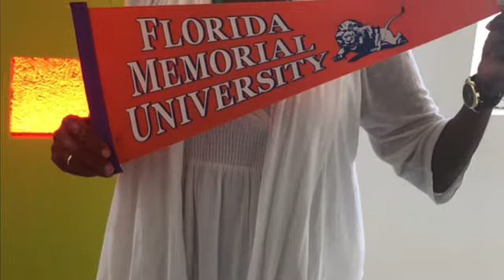Happy 2B Nappy Show: Top Model Wadi Family Fly In To Celebrate Her Graduation & Accolades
BSA Queen Goddess Daughter Top Model Zawadi Beauty & Brains Family Fly in From NYC NJ & Atlanta 2 See Her Graduate with Honors CUM LAUDE 3.9 GPA Full Scholarship to Historical Black College University HBCU  FMU Florida Memorial University  Family is Everything & When U Have Worked So Hard 2 Keep Such A High GPA The Family Know U R Worth The Trip 2 Celebrate Your Great Accomplishments & Accolades For Us Single Parents U Go Wadi Much GRATITUDE Thx 4 Watching :)